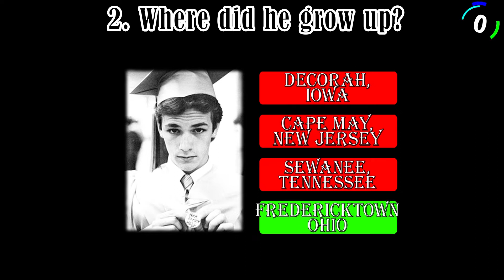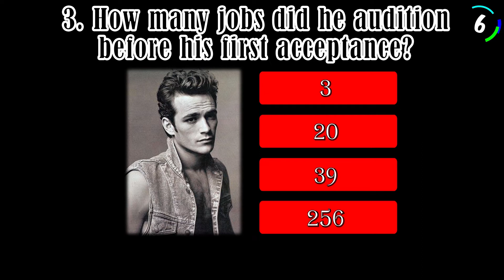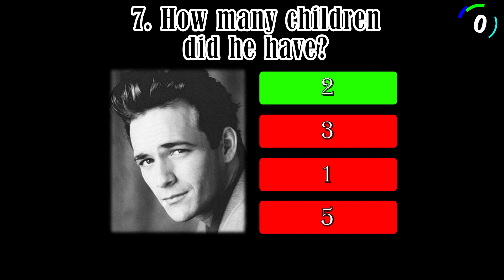Luke Perry Quiz | How Well Did You Know Him?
How well did you know Luke Perry?

This test is not based on any scientific study whatsoever. It is intended for fun only so do not treat the result too seriously!